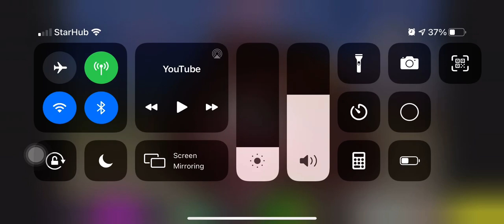Preview 2 the job clip effects (sponsored by preview 2 effects)